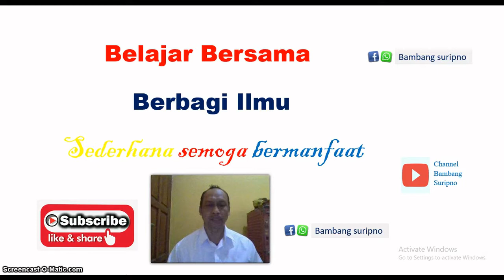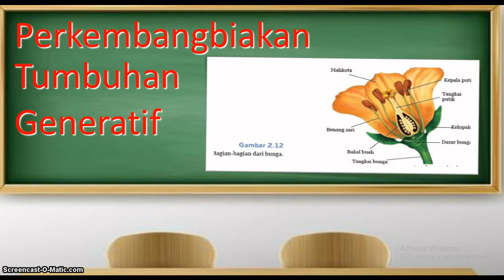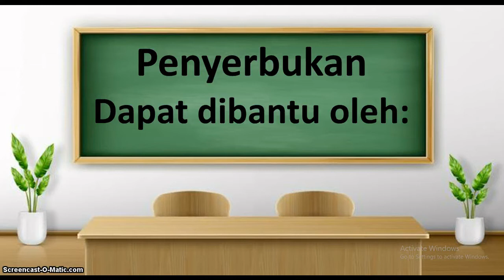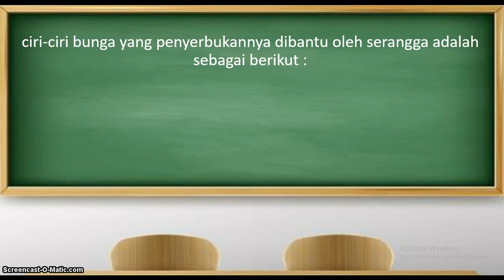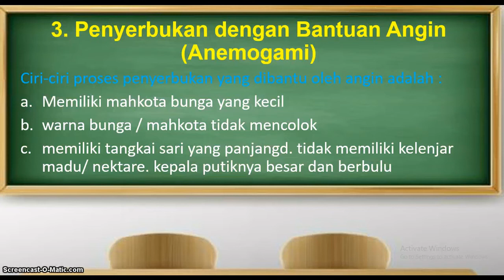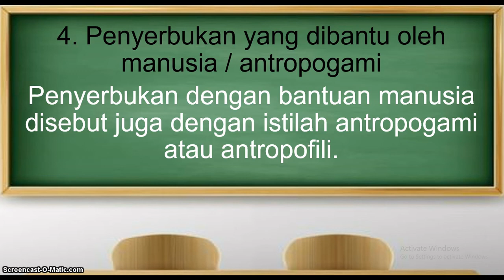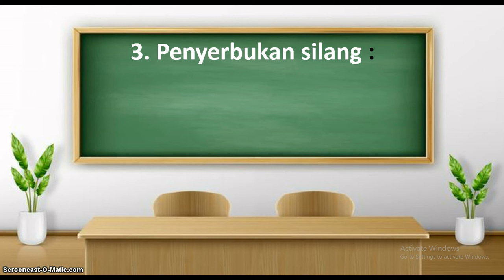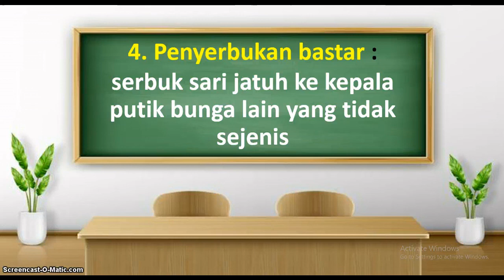Perkembangbiakan Tumbuhan secara Generatif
“Perkembangbiakan generatif atau disebut juga reproduksi generatif adalah perkembangbiakan tumbuhan yang terjadi secara kawin atau seksual, yang melibatkan sel kelamin jantan dan sel kelamin betina